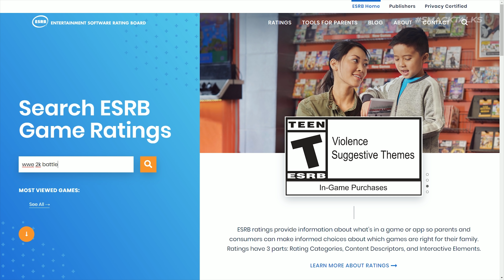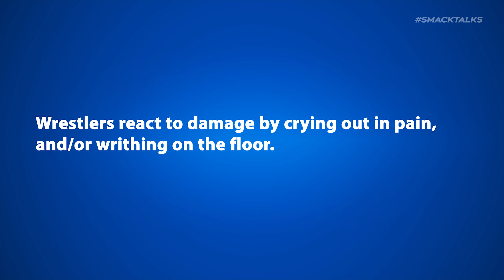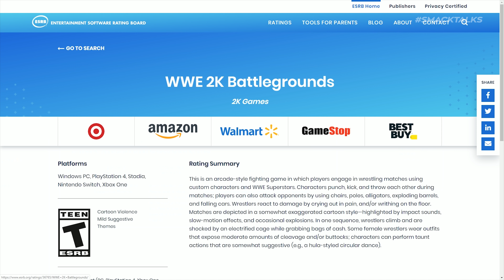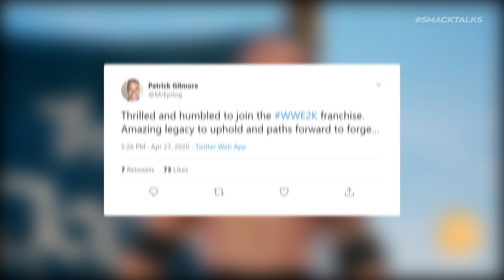More Details on WWE Battlegrounds, Electrified Cage, Creation Suite & More!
Thanks to a WWE 2K Battlegrounds listing on the ESRB Ratings website we now know which consoles the game will be available on, as well as confirmation of custom characters, over the top match types and more!

Also in today's news Visual Concepts' new Executive Producer Patrick Gilmore has shared his excitement to join the franchise and revealed he plans to start a formal feedback program to find out what players want to see in the next WWE 2K Game.

What do you think of today's news? Are you hyped to try out Electrified Cage Matches!? 🤔